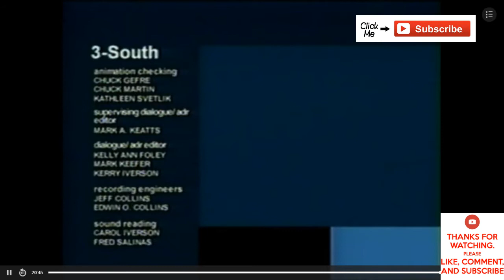3 SOUTH episode 1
College Material